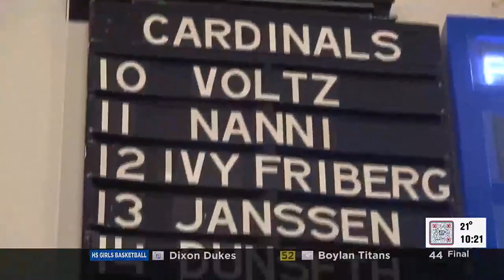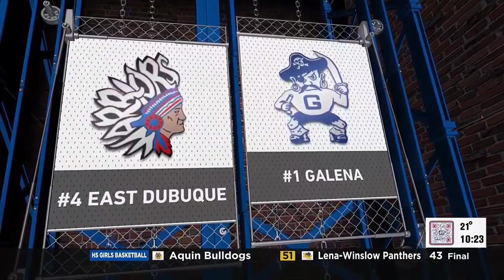Stateline Slam - Girls Basketball Regional Championships